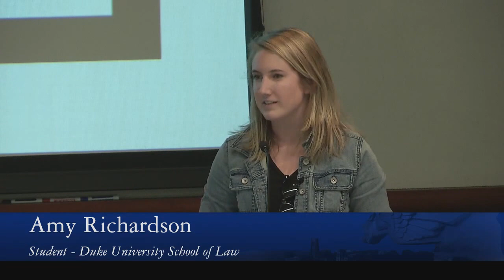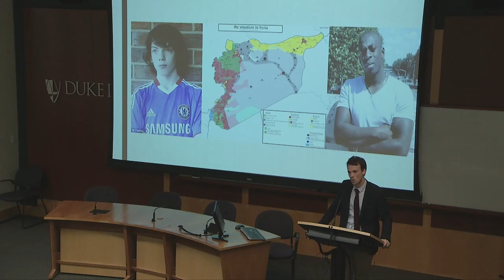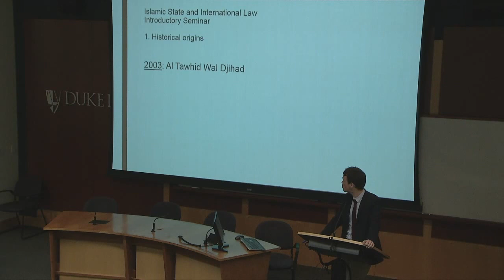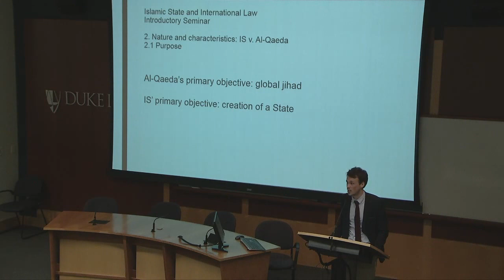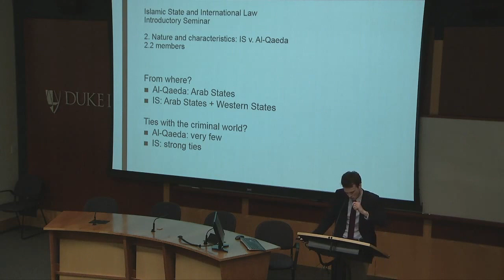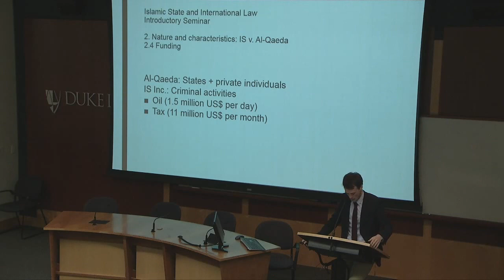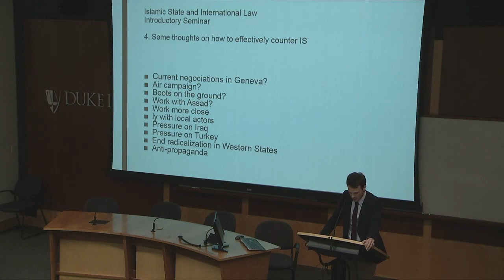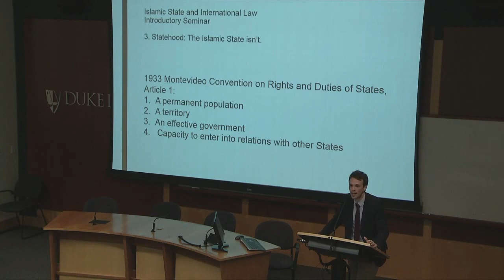Jean Baptiste Maillart | Islamic State and International Law: An Introduction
Jean Baptiste Maillart, a visiting PhD student from the University of Geneva, he addresses the rise of Islamic State since 2014 as well as its brutality and cruel practices, often filmed and diffused online, that have sparked fear and indignity in the international community. The Islamic State's existence has also raised numerous legal issues under international law, some of which will be addressed in a series of lunch-time talks throughout the spring 2016 semester.

This introductory session aims at providing a comprehensive overview of the history, structure and functioning of Islamic State as well as pointing out the main differences with Al-Qaeda. Some legal questions, such as the issue of statehood, will also be addressed.